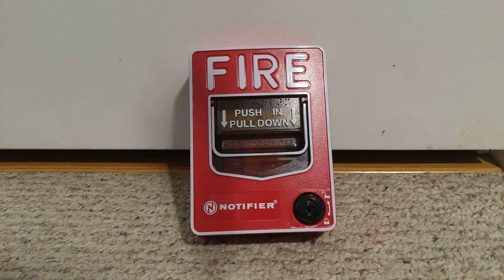Pulling and resetting my Notifier N-BG12LX Addressable Pull Station